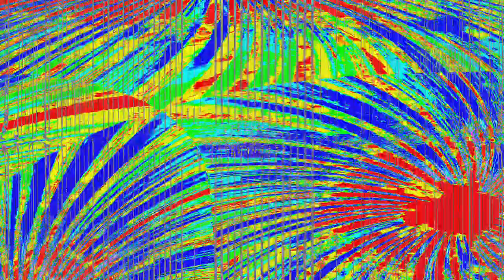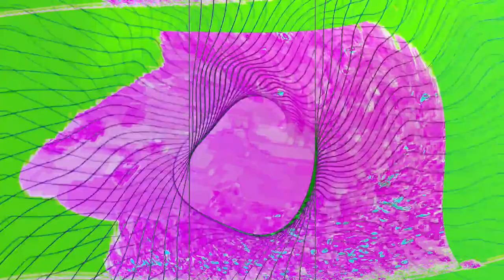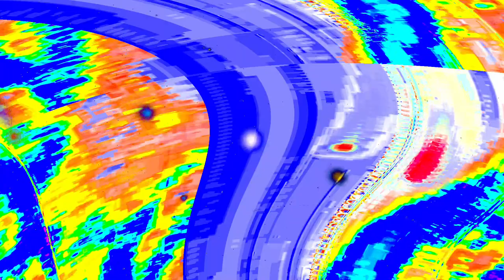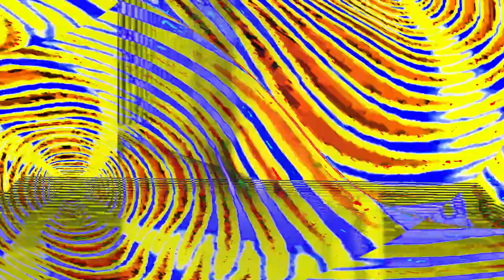[EPILEPSY WARNING] Movie 24 04 24 07h30m02s